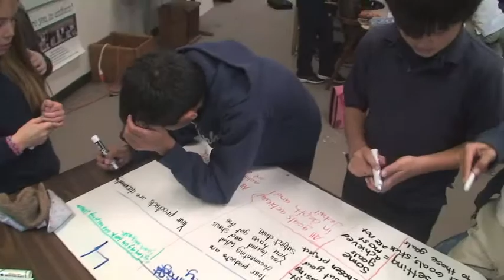DerivingRubicLevels 1 15